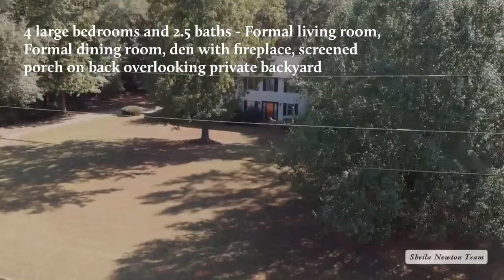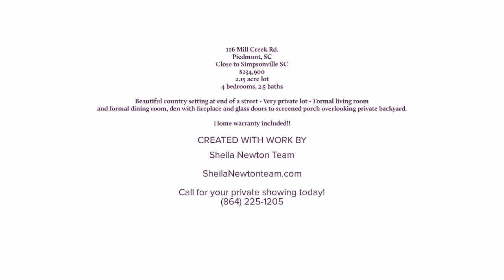Sold- 116 Mill Creek Rd - Piedmont SC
Over 2 acres!!! You will love the country setting of this wonderful home! With 4 bedrooms and 2.5 baths, home is perfect for a large family. The garage has been enclosed to make a rec/bonus room with tons of space and a lot of windows to make it bright. There is also a large formal living room, formal dining room, and a large cozy den with a fireplace that has glass doors leading to screened porch. Speaking of the screened porch, it overlooks the wooded backyard and creek and is a great spot to watch nature. Home is situated on over two acres and the street is a cul-de-sac so there is very little traffic!! The roof was replaced with architectural shingles in July of 2014, and the exterior was painted the same month. The gutters were replaced in August. The sellers had this home built to their specifications, so many of the rooms are larger than expected. Home Warranty Included